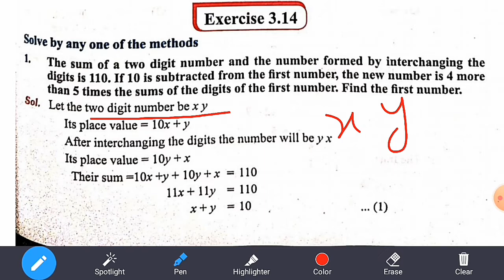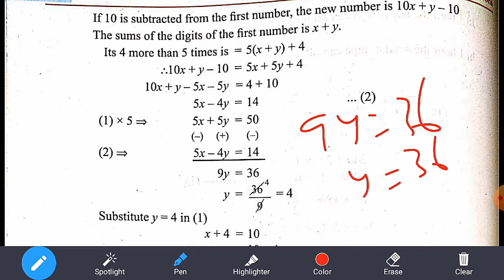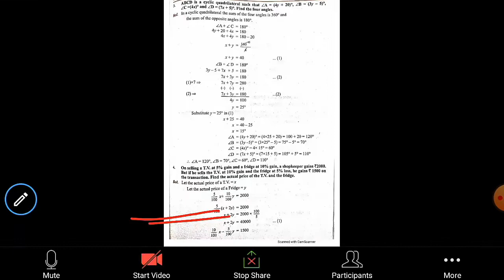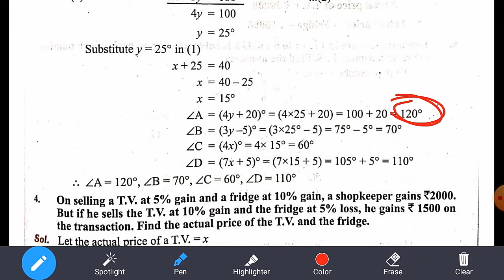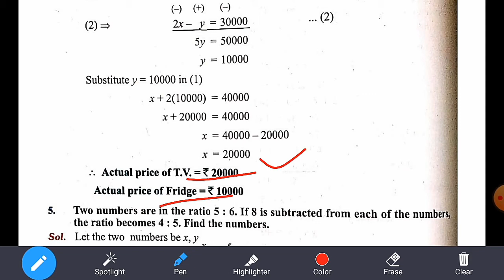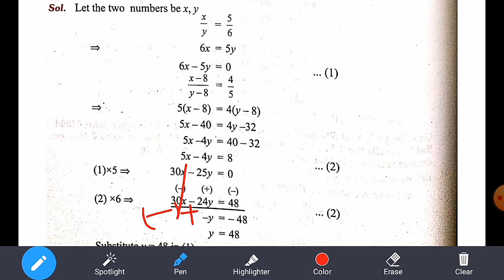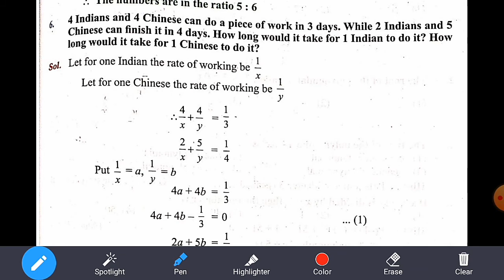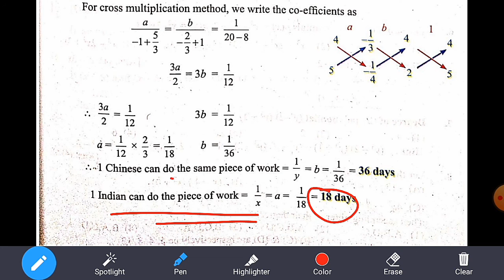9th Mathematics||Chapter-3||Exercise:3.14||Q. No.1, 2, 3, 4, 5&6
Hi
Hello
Friends
9th Mathematics||Chapter-3||Exercise:3.14||Q. No.1, 2, 3, 4, 5&6